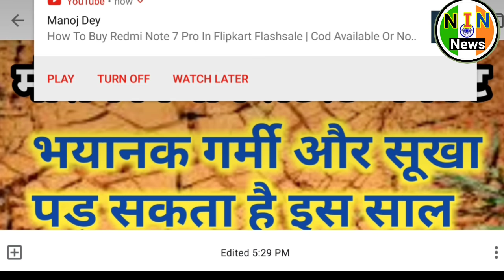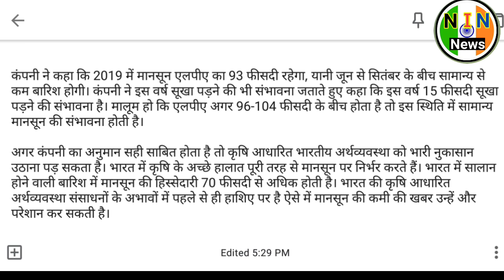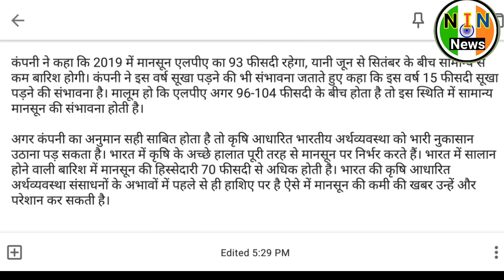weather report today|weather news today|मौसम विभाग का अबडेट 2019 मानसून पड़ सकता है सूखा।